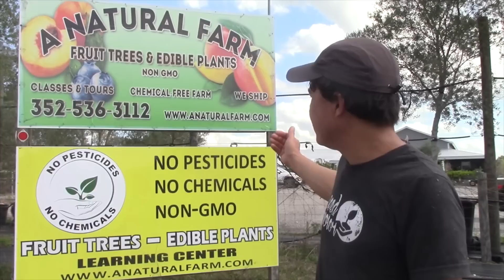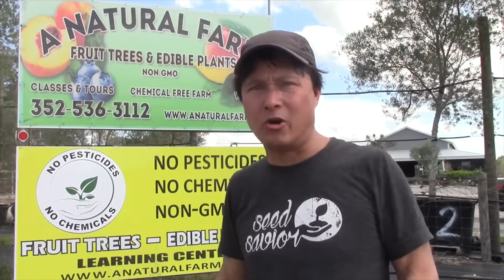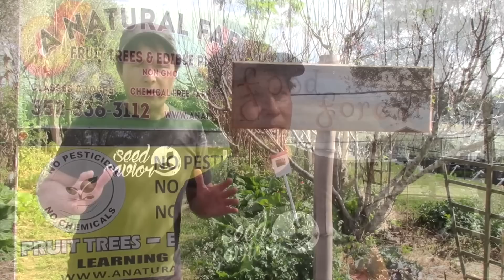Top Avocado Trees Can Withstand Frost | Do This to Get Fruit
visits aNatural Farm in Central Florida to visit Luc to discover the most cold-tolerant avocado varieties that can survive a frost.

In this episode, you will learn about anatural farm, a nursery that specializes in fruit trees, perennial vegetables, and other edible and useful plants that you can grow in Orlando and central Florida.

You will learn about growing avocado trees in more northern climates and how you can be successful growing avocados in climates that get too cold.

You will discover the specific planting tips you will need to do to ensure your success growing avocados.

You will learn about the 9 most cold-tolerant avocado varieties that may be able to survive and produce fruit in your climate.

You will learn when these avocadoes ripen and learn what temperature each avocado variety can handle when the tree is full size.

 Finally, John will ask Luc the best cultivars of avocados to grow if you want the most buttery, the coldest tolerant, the one that will produce the most fruit, and much, much more.

Jump to the following parts of the Episode:
00:00 Episode Starts
02:08 Why I like A Natural Farm
02:50 Free Classes at A Natural Farm
04:49 Avocado Orchard with Luc
05:40 Can you grow avocados in unexpected areas?
06:45 Avocados can be hardy down to 18 degrees
07:00 Having a Well-Draining Soil
07:25 Create a Windbreak for your trees
08:43 Don't do this if you have frost damage
09:53 Joey Avocado Hardy to 15-18 degrees
11:04 Lila Tree - Hardy to 15-18 degrees
12:45 Winter Mexican - Hardy to 26 degrees
14:54 Mexicola - Hardy to 26 degrees
16:00 Brogdon - Hardy to 26 degrees
17:20 Topping Your Tree for More Yield
18:15 Wurz aka Littlecado - Hardy to 26 degrees
20:01 Super Haas - Hardy to 26 degrees
20:51 Fantastik - Hardy to 15-18 degrees
22:04 Poncho - Hardy to 15-18 degrees
23:00 Most Buttery Avocados You Can Grow
22:49 What is the most productive avocado?
24:18 What is the most cold-tolerant avocado?
24:49 Best Summer  and Winter Ripening Avocado
25:09 Best Avocado if you don't have good soil?
25:15 Plant your avocado on mount
26:00 How to plant avocados in clay soil?
27:00 Pollination for Avocado Trees - Type A and Type B
28:19 Don't Damage Your Soil
28:35 How to Avoid Pest When Growing Avocados
29:22 How do you feed avocado trees?
30:40 What are the best A & B type avocados?
32:06 How can you order from A Natural Farm?
32:59 Any tips for growing food?

After watching this episode, you will learn more about the most frost-tolerant avocado trees and the essential tips you need to know so you can succeed in growing avocados in your climate.